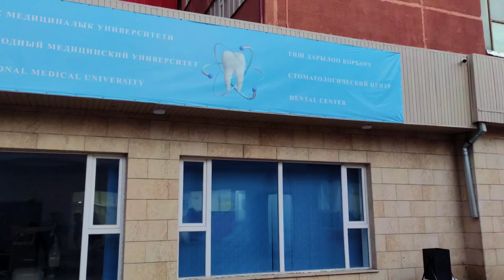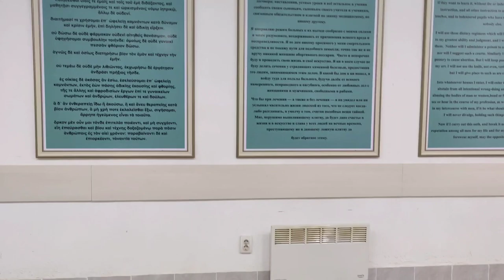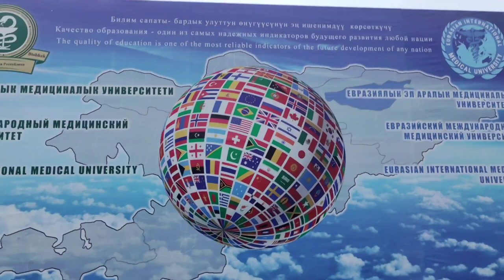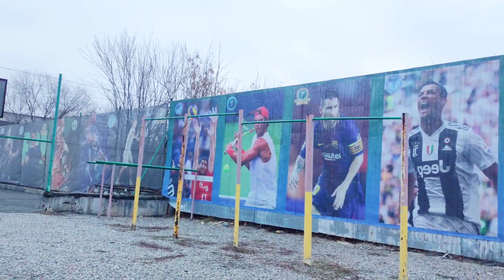International Medical University (IMU) | Visit To IMU |Kyrgyzstan Bishkek Medical Students |VLOG #16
Song: Atif Aslam: Musafir Song [ No Copyright ] || Vlog No

Copyright Sound ||